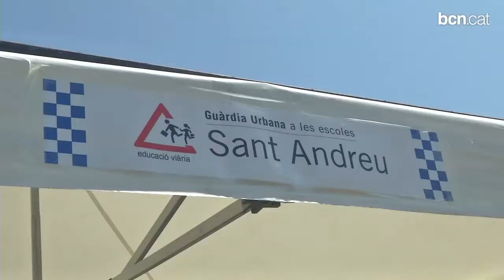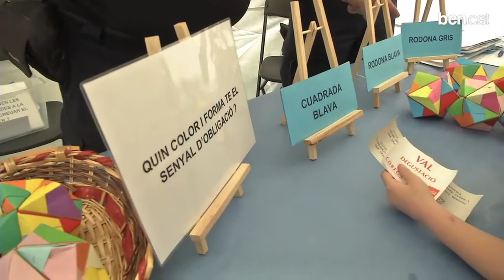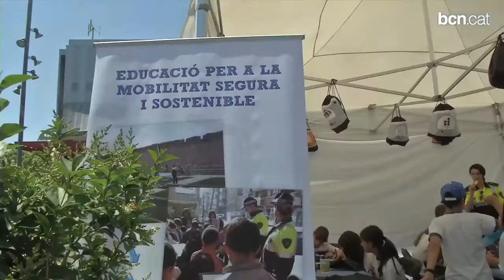La seguretat viària del futur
3000 alumnes participen en les activitats que la Guàrdia Urbana ha organitzat en la cloenda dels Cursos per a la Mobilitat Segura. Aquest any els agents han fet activitats formatives a 250 escoles.